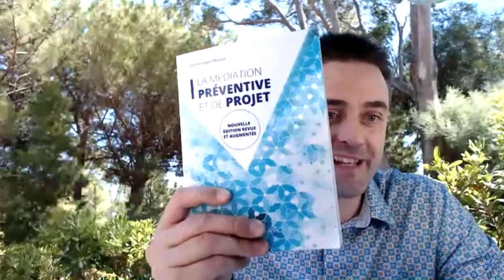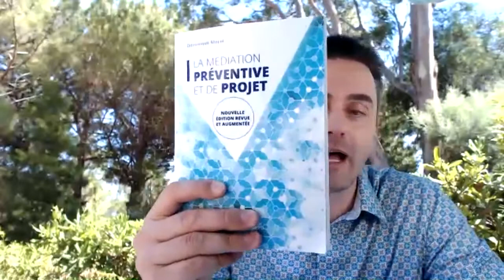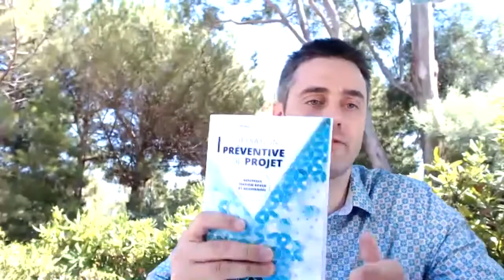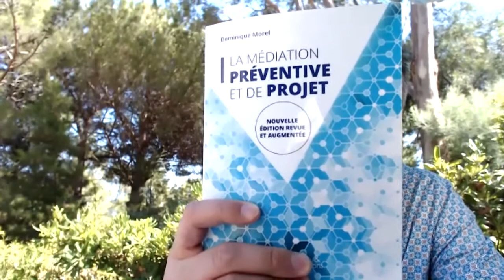La médiation préventive et de projet Dominique MOREL Ça me dit live S1 Ep 2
Dans cet épisode, Dominique Morel nous parle de la médiation préventive et de projet, méthode qu'il a lui même développé, et qui part d'un constat simple : les outils de la médiation peuvent être adaptés pour prévenir le conflit avant qu'il ne survienne, limitant ainsi les coûts matériels et humain d'un litige. Il a développé cette méthode notamment en matière de projets d'association lors de la création de sociétés, mais il nous explique pourquoi cette méthode pourrait s'appliquer dans tous autres domaines (en matière familiale, en matière successorale, en matière salariale, en matière de partenariat commerciaux / distribution, en matière de prévention des entreprises en difficulté, etc...).